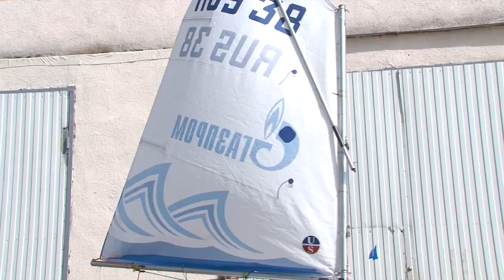Телеканал "Морские Вести" о Кубке Ассоциации класса "Оптимист", июнь 2017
Сюжет телеканала "Морские Вести" (СПб) о прошедшем 1-4 июня Кубке Ассоциации класса "Оптимист" (Академия парусного спорта Яхт-клуба Санкт-Петербурга")